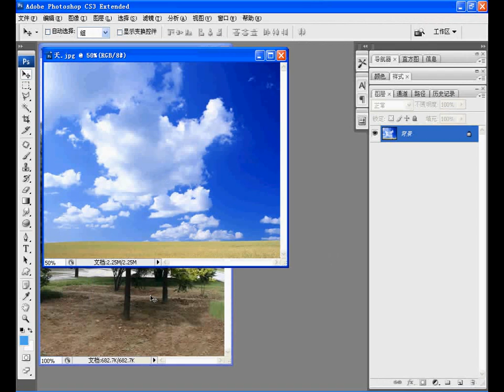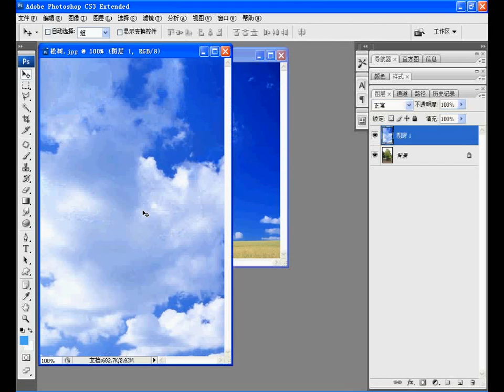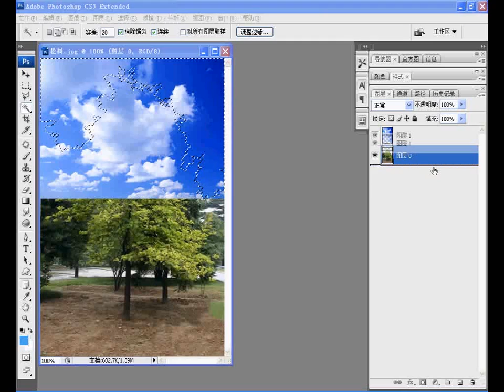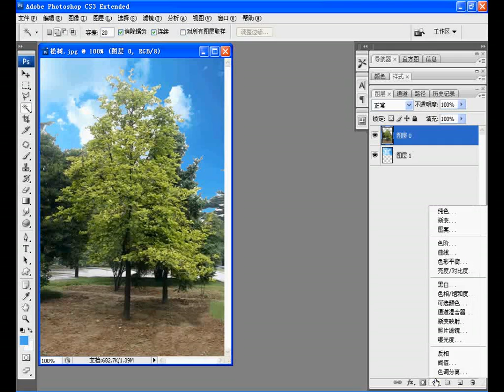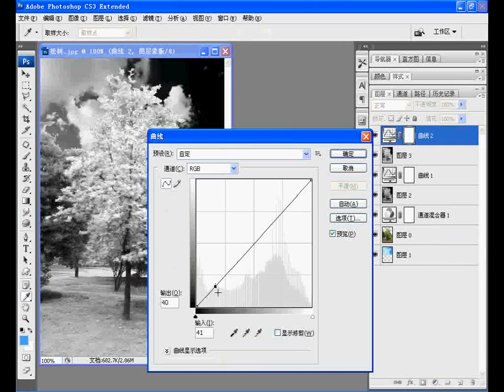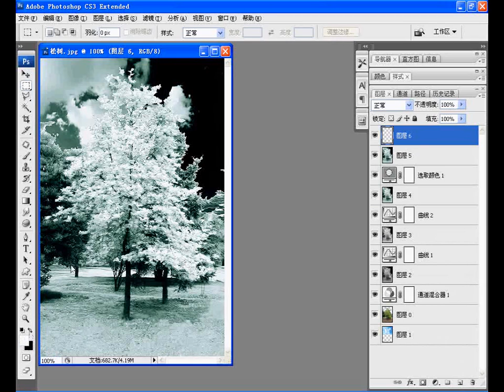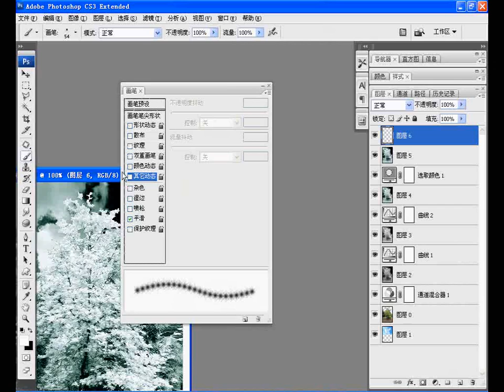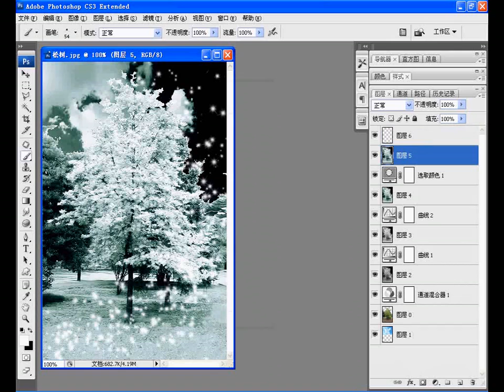Photoshop Tutorial Classic Effects 265 - Christmas Effect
Photoshop Tutorial Classic Effects 265 - Christmas Effect (圣誕氛圍)